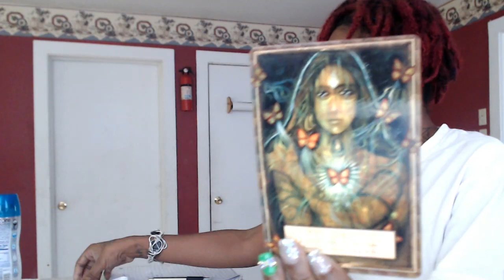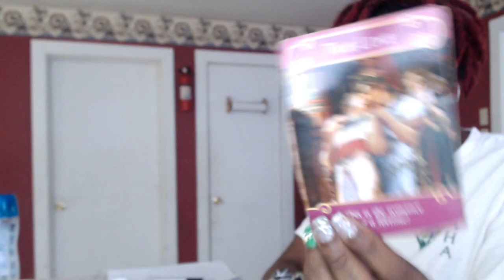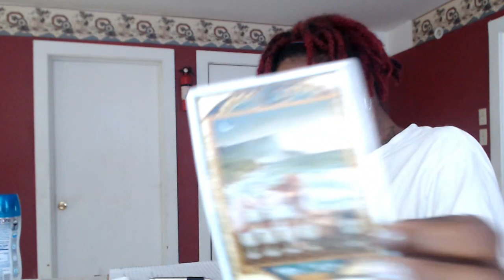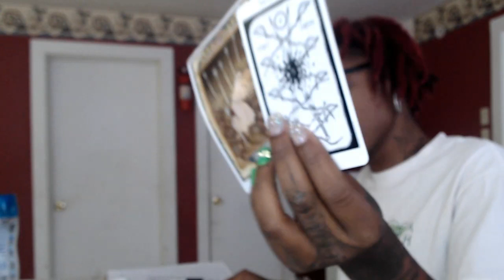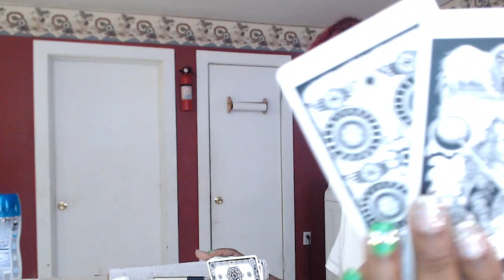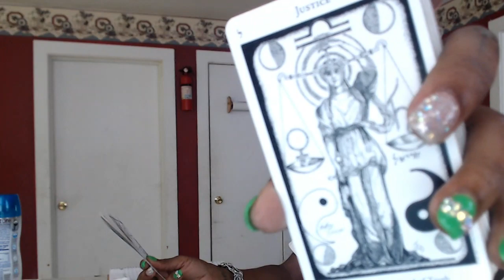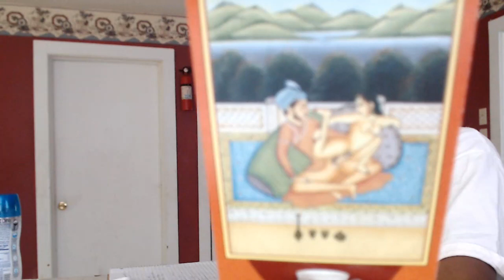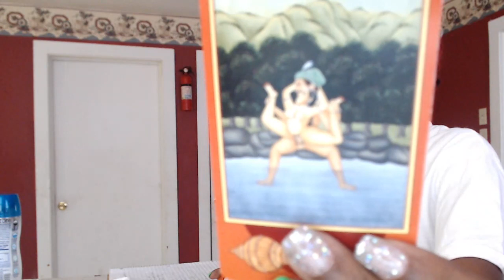Pisces- Mid August Love Update- Time to move forward